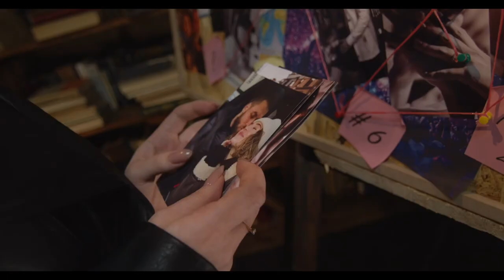SKYLERR — Заборонене | REACTION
SKYLERR — Заборонене

«Під напругою ніби він на допиті…»

Я давно мріяла написати пісню про безмежну силу закоханої жінки і чоловіка. Про глибину почуттів, які охоплюють низку сильних станів. Від неповторності до страждання.

Кохання… Воно для кожного своє, воно настільки різне й щоразу неповторне, що йому не можна дати чіткого визначення.
Кохання — це те, що допомагає; це те, що змушує страждати; це те, що дарує ні з чим непорівнянне щастя.
А інколи воно буває і заборонене, саме про це пісня.

Хочу, щоб у цьому кліпі кожен зміг знайти себе, свою історію і прожити її разом зі мною, разом з музичним світом.

Люба, просто знай, що ти не одна.
Поруч завжди є я і музика. Нехай твоє кохання приносить тобі щастя.

Пiд напругою нiби вiн на допитi
Промовчить але вона вже на досвiдi
Знає де болить знає що йому потрiбно
I так серце щемiть бо ïм разом не можливо

Director: KAVERIN
DoP, Editor: Anatoliy Ruzhytskyi
Camera AC 1, gaffer: Dima Samko
Director’s assistant: Yevhenii Solop
Focus puller, color: Oleg Syutra
Helper: Yeva Yashchuk
Actors: Maria Tivanova,
Roman Kuzmenko

Music
SONG
Заборонене
ARTIST
SKYLERR
LICENSES

Music